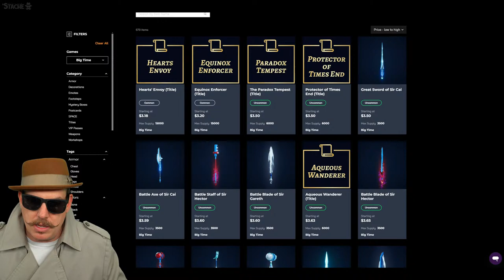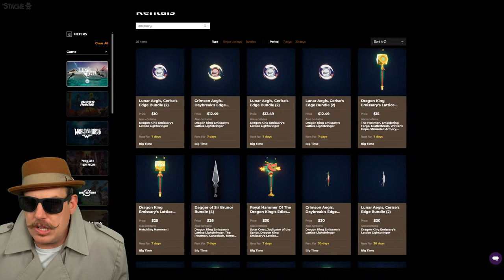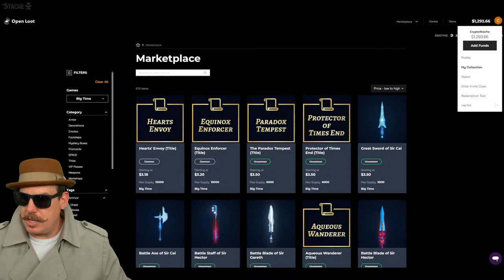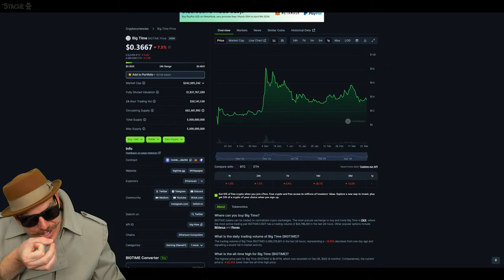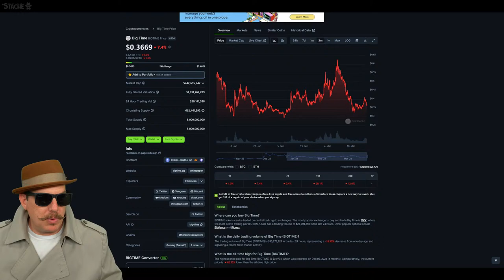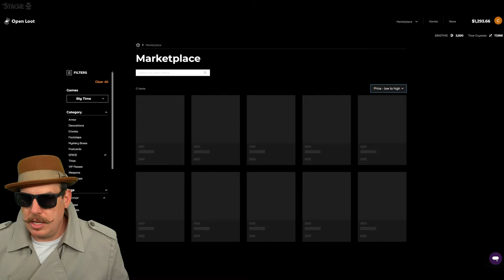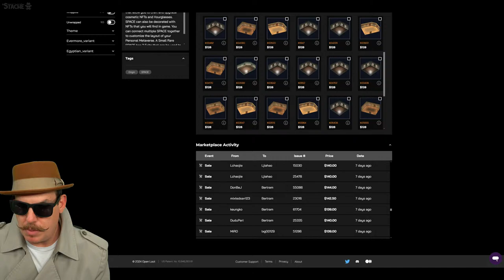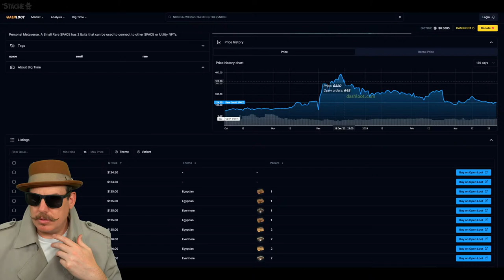Big Time Gameplay Updates Coming (Will It Break The Game?)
Is this the BEST crypto game to play & earn money?

Big Time is a new action MMORPG that takes you on a journey through time and lets you play & earn with their latest preseason update.